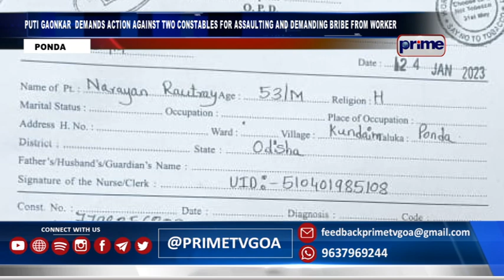PUTI GAONKAR DEMANDS ACTION AGAINST TWO CONSTABLES FOR ASSAULTING AND DEMANDING BRIBE FROM WORKER